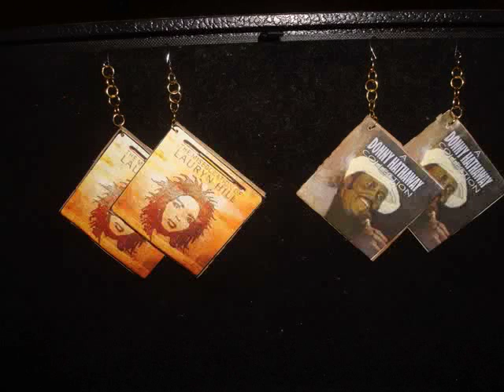DIY Photo Earrings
See how to make a pair of "photo earrings." You'll need  copies of your favorite photo, cardboard and glue. Hit up your local craft store for jump rings, pliers and earring hooks.